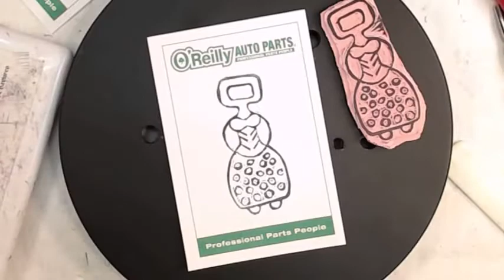Tribal AJOSTribalHOP Carving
We hope you will enjoy the variety of artistic expressions of the participating artists in our hop. Click the links below to enjoy great art tutorials with a Tribal theme. You can return to watch again by typing AJOSTribalHop in the YouTube browser. HAPPY HOPPING!

Carving a Tribal stamp. Ingredients were: speedball pink stuff; copy paper; bone folder; graphite pencil; speed ball carving tools; archival ink black.

Unless otherwise stated the products / tools used on this channel were purchased by APG Jamie.  Any alterations I make are not a recommendation for you to do so.  IF you chose to try anything I do or alter your products or tools You do so at your own risk.